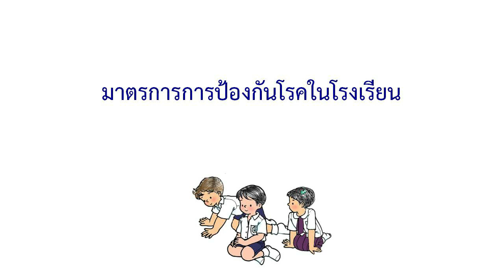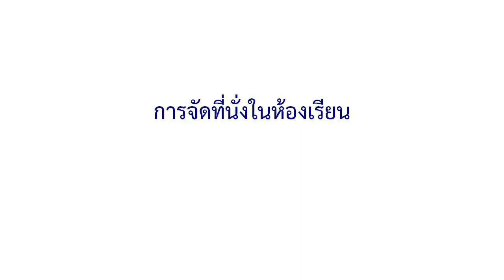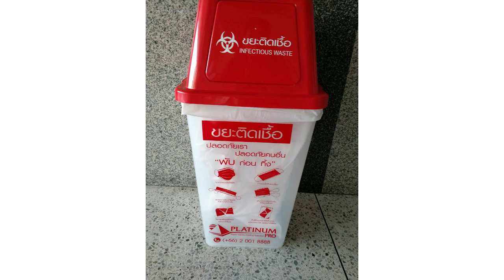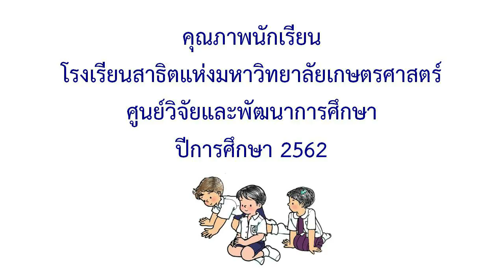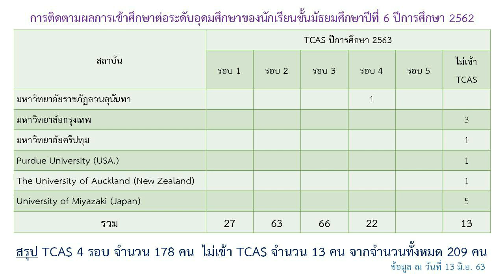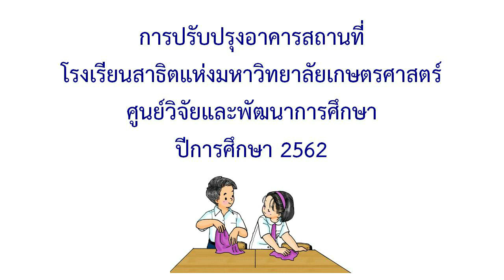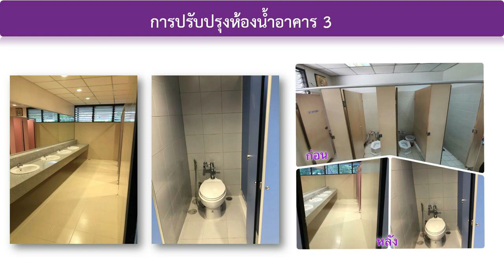กิจกรรมหน้าเสาธง MATV 9 ก.ค. 2563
ดร.ผกามาศ นันทจีวรวัฒน์ ผู้อำนวยการโรงเรียนสาธิตแห้งมหาวิทยาลัยเกษตรศาสตร์ ศูนย์วิจัยและพัฒนาการศึกษา กล่าวต้อนรับเปิดภาคเรียน ปีการศึกษา 2563